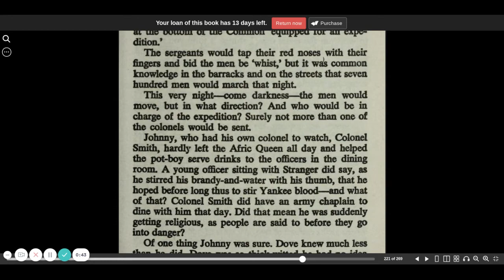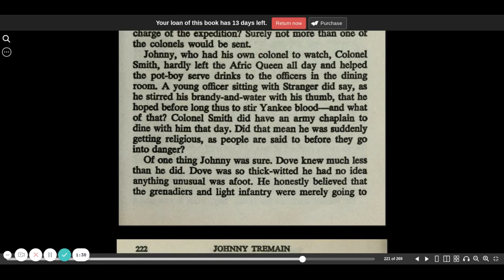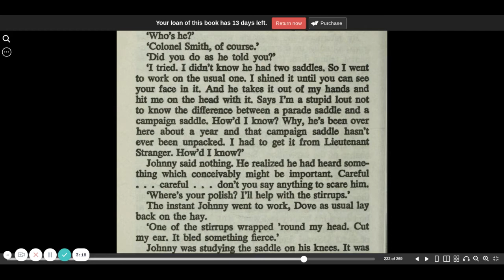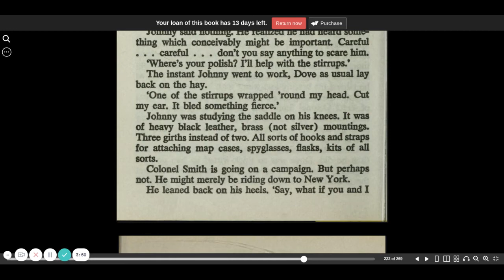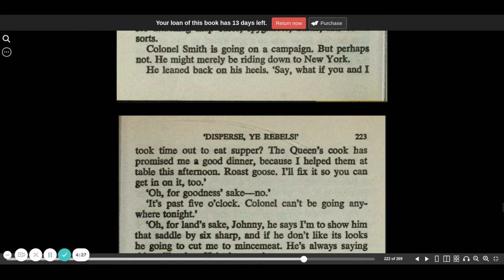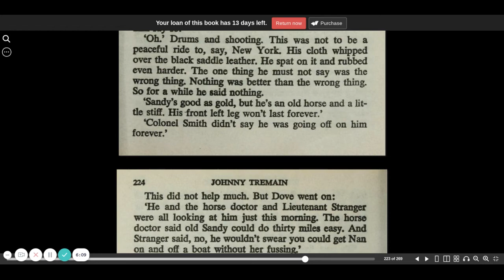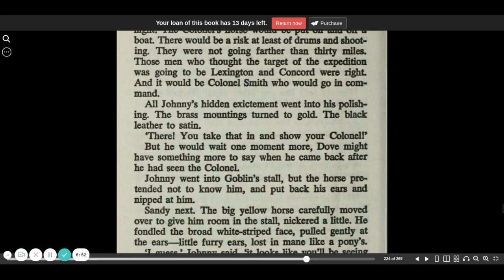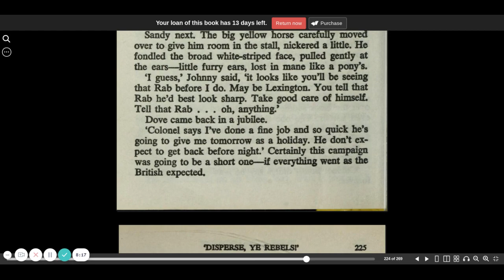Johnny Tremain chapter 10 part 3 | Esther Forbes | CC Challenge